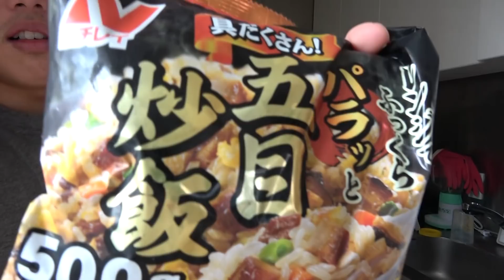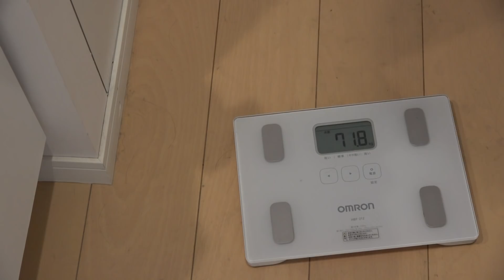【激太りしてた】ラーメン・餃子・炒飯・唐揚げ一気に大食いしたら最高すぎて幸せ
筋トレ始める人が参考にできるぷろたんが運営してる筋トレサイト！！⬇︎⬇︎⬇︎

新しいTwitter！！